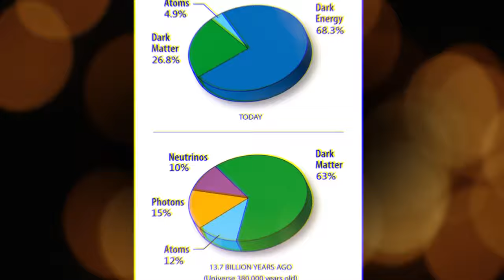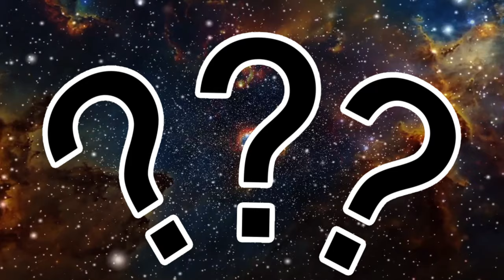Dark Energy (The Expansion of Universe) |Explained By Yuvika Singh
In this video I have tried to give information regarding dark energy, the expansion of universe & related stuff.
Give your feedback coz I need it.
Thankyou.